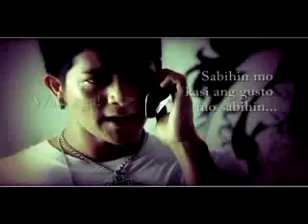MUSIC VIDEO - Yeng Constantino - Cool-Off